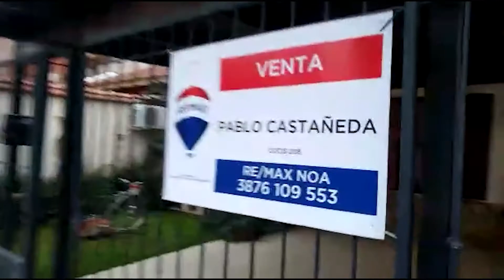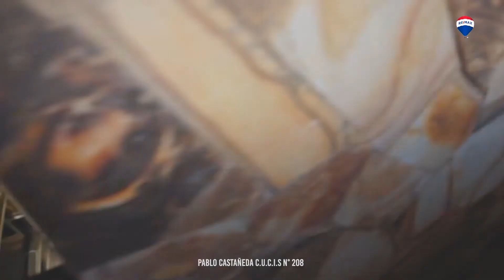VENTA + CASA + B° SAN CARLOS + ZONA SUR + 3 DOR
Casa en venta ubicada en Bº San Carlos, zona Sur de la Ciudad de Salta.

La misma cuenta con una superficie total de 250 metros cuadrados de terreno, y una construcción aproximada de 150 metros cuadrados, distribuidos de la siguiente manera:

- Ingreso con frente enrejado
- Cochera techada para 2 vehículos
- Living con 2 ventanales a la calle.
- Pasillo distribuidor
- Baño completo
- 2 habitaciones, ambas con placares empotrados
- 1 habitación con placard, vestidor y patio interno
- Cocina con muebles de bajo mesada y alacena.
- Comedor
- Sector de lavadero
- Quincho completo cubierto con asador
- Patio
- Los techos son de loza, y permite ampliación hacia arriba de la propiedad

Cabe destacar el excelente estado de conservación y mantenimiento de la propiedad

Zona de influencia:

- A 50 Metros de Ruta Nacional Nº 68 (Av. Ex Combatientes de Malvinas)
- A 5 minutos de Rotonda de Limache y Shopping Paseo Libertad
- A 15 minutos del Centro de Salta

Corredor Responsable: Pablo Castañeda C.U.C.I.S. Mat. Nº 208

En cumplimiento de la Ley Provincial 7629, Ley Nacional 25.028, Ley 22.802 de Lealtad Comercial, Ley 24.240 de Defensa al Consumidor, las normas del Código Civil y Comercial de la Nación y Constitucionales, los agentes NO ejercen el corretaje inmobiliario. Todas las operaciones inmobiliarias son objeto de intermediación y conclusión por parte de los martilleros y corredores colegiados, cuyos datos se exhiben debajo del nombre de la inmobiliaria.